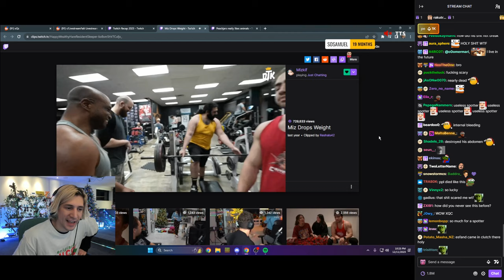xQc Reacts to Mizkif Dropping Weights on Himself